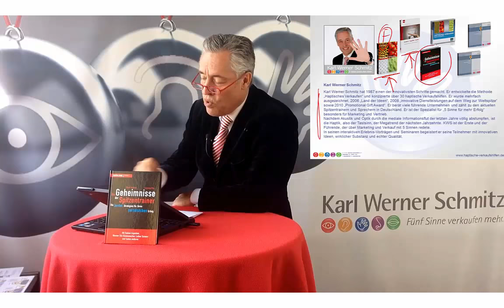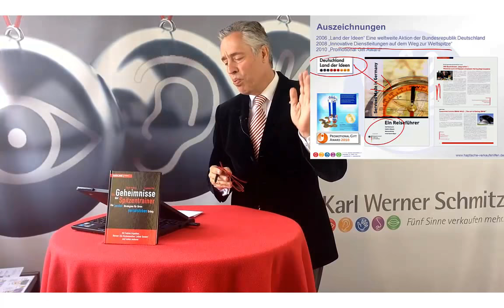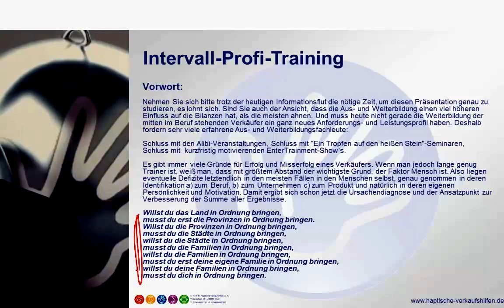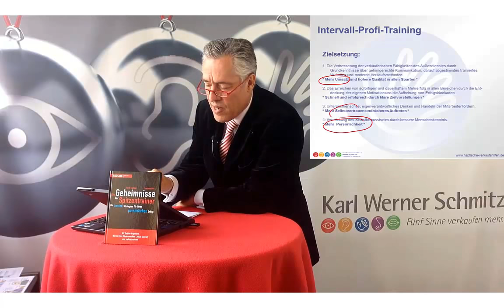Intervall-Profi-Training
Karl Werner Schmitz stellt sein bestes Verkaufstraining vor. Das Intervall-Profi-Training ist für alle guten Verkäufer die sich nachhaltig und seriös zu TOP-Verkäufer entwickeln wollen.